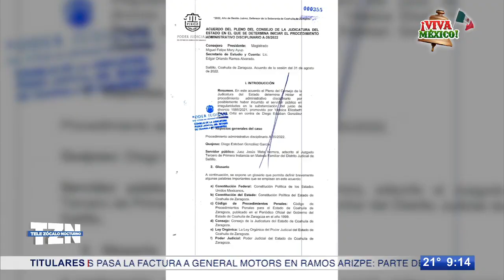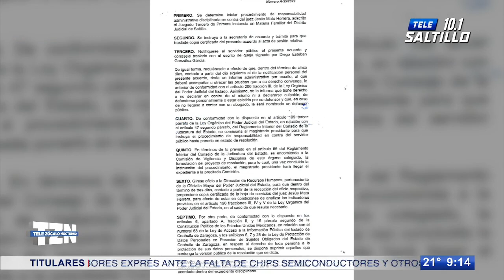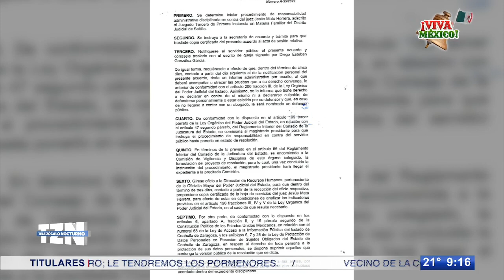Abren proceso contra juez familiar que favoreció a imputada por Ley Olimpia